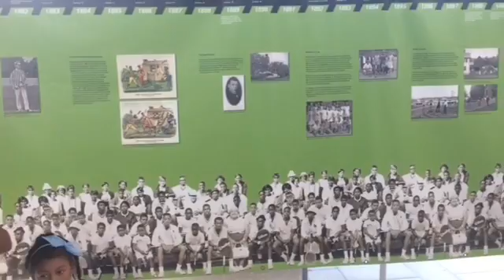Black tennis exhibit at CFCC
By: mattborn
Published on: February 7, 2017